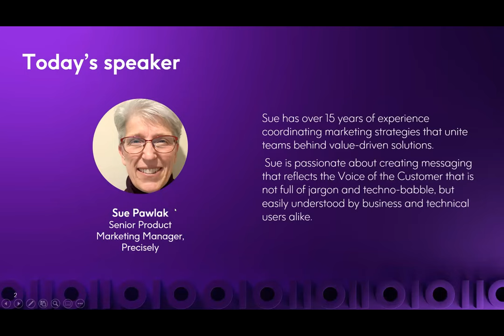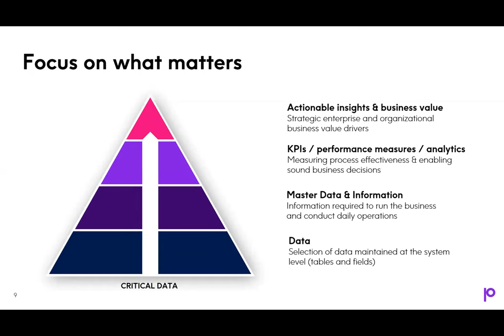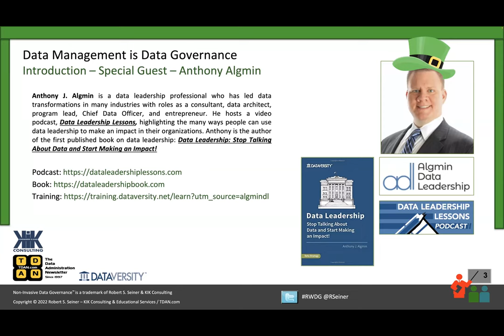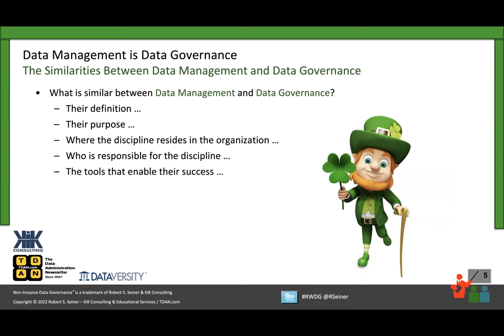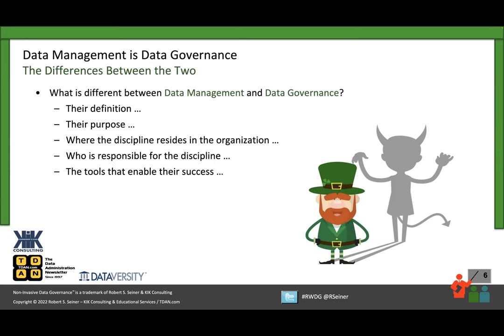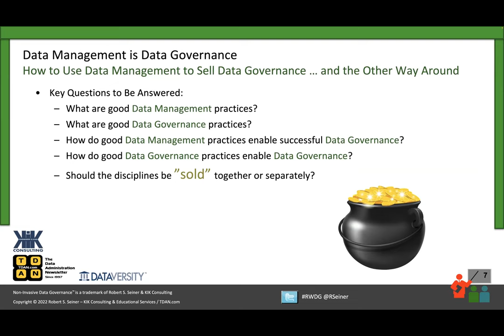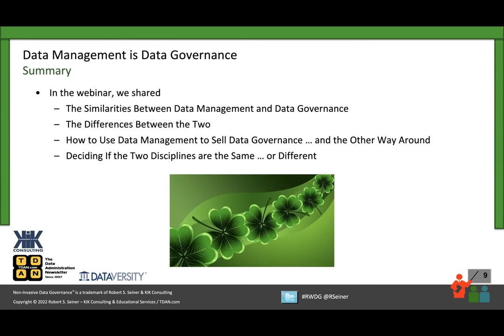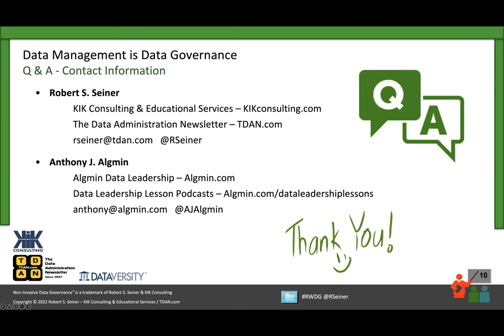Real World Data Governance: Data Management Is Data Governance – with Special Guest, Anthony Algmin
To improve Data Quality, organizations must focus on improving three data-related activities – the definition, production, and usage of the data. Formalizing accountability for these activities strengthens the stewards’ ability to influence improvements in the quality of the data.

In this RWDG webinar, Bob Seiner and his guest, Anthony J. Algmin, will share examples of how organizations have focused their Data Governance programs on achieving improvements in Data Quality. The delivery of the program must advocate and enhance the delivery of standards, validation, reporting, and data value improvement. You may be surprised by how that delivery can be simplified.

In this webinar, Bob will talk about:

    The relationship between Data Governance and Data Quality
    The activities of defining, producing, and using data
    Stewards influencing improvements in Data Quality
    Standardization and validation of data through Data Governance
    Simplifying Data Governance’s purpose toward Data Quality